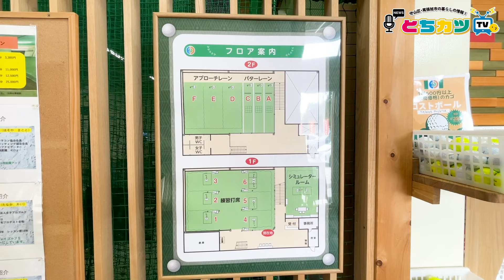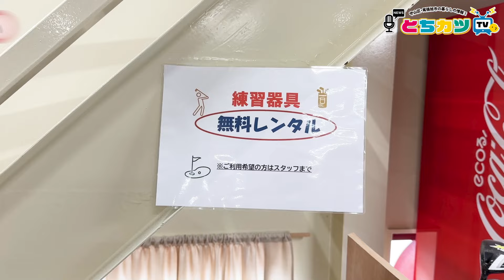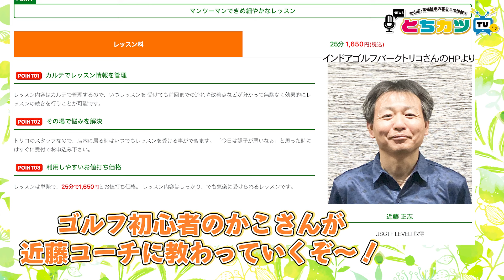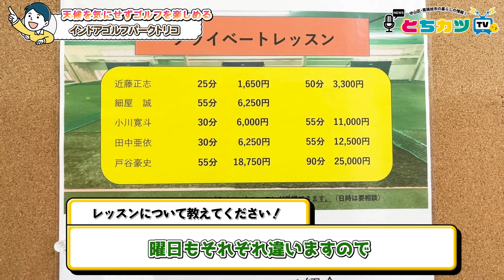【特典終了】屋内練習場で天候を気にせずスコアアップ！｜インドアゴルフパークトリコ【とちカツTV】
こんにちは！とちカツTVです！🐣
今回は守山区にある
「インドアゴルフパークトリコ」さんに行ってきました！

ここトリコさんは、天候に左右されずにゴルフの練習ができる
屋内練習場で、お得な通い放題メニューやシミュレーションルーム、
プライベート、グループレッスンなど様々なニーズに対応しています✨

私かこはゴルフは初めてなのですが、そんな私でも
不安なく、楽しくレッスンに参加することができました🤩

シミュレーションルームでは、本格ラウンドコースを
天候を気にせず体験できて、仲間とワイワイ楽しめる
とても魅力ある施設だなと感じました✨

ゴルフの上達を目指す方にはぜひ一度訪れてほしいなと思います！！

リポーターのかこがお送りしました！

お得情報!!

施設利用料金から
500円割引！！
※月会費の割引不可
※使用期限：2024年12月4日まで
※お一人様1回限り

⏬とちカツTV LINE公式アカウント　友達登録はこちらから⏬

▶︎本日の動画タイムスケジュール

00:00　今回の見どころは
00:36　天候を気にせず楽しめるインドアゴルフパークトリコさんにやってきた
01:32　トリコさんの魅力をご紹介！
03:13　初心者からでも体験しやすいレッスンを体験！
05:40　経験者も納得！マンツーマンレッスンを体験！
07:01　ゲーム感覚で楽しめるパターレーン
09:17　本格的なヴァーチャルゴルフを体験！シミュレーションルーム
11:23　ブレイクタイム
12:33　お店の想い
13:48　お得な特典をご紹介！
14:43　アクセス

▶取材させていただいたお店

インドアゴルフパークトリコ
住所　名古屋市守山区上志段味中屋敷1501-3

【営業】 平日･土曜／10:00-22:00
　　　　日曜／ 8:00-19:00
【定休日】第1木曜日・第3月曜日

 取材のご協力、ありがとうございました✨
▶求人についてはコチラ🐣

 ▶︎取材先の募集についてはコチラ🐥
店自慢の商品を是非とちカツTVで紹介させてください！
ご出演いただける方は下記TELまでお願いします☺